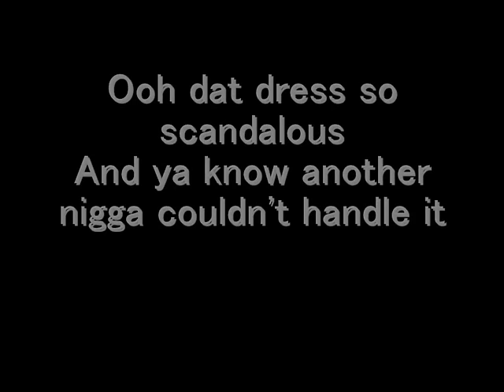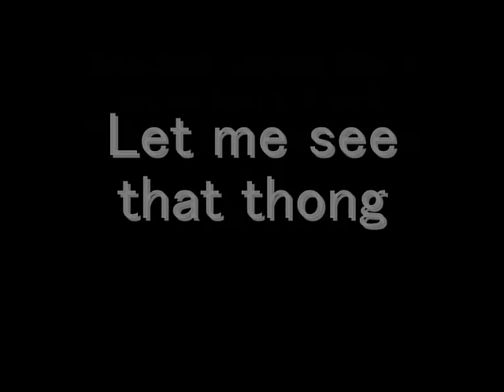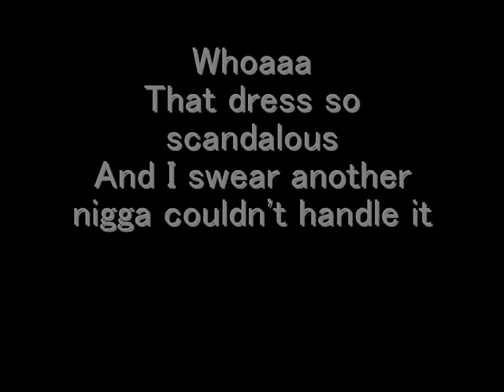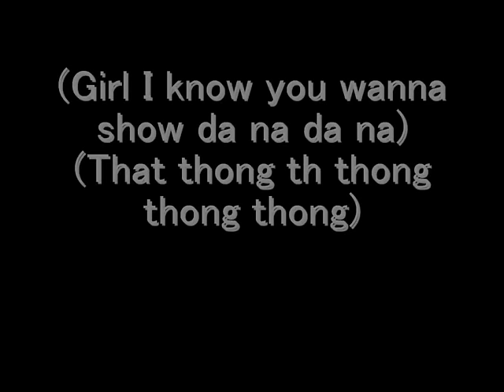Sisqo - The Thong Song [LYRICS]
Lyrics to the thong song

made by seehearsthathing, this is the new channel a my old one get disabled